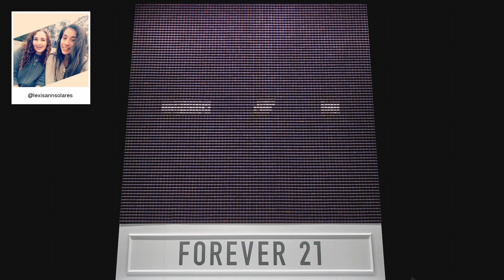F21 Thread Screen